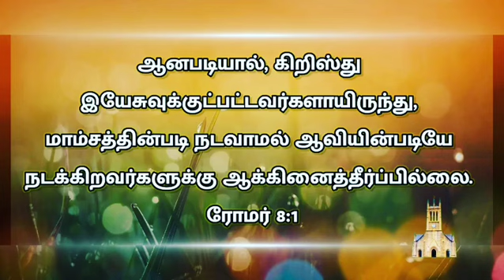CSI District Church Marthandam Daily Verse [07-10-2020]